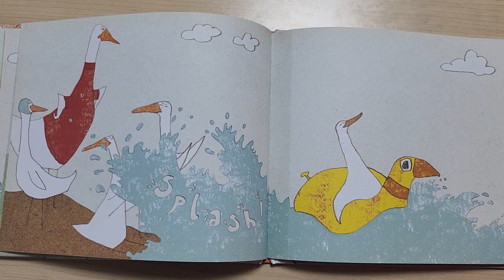ME FIRST!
Michael Escoffier Kris Di Giacomo